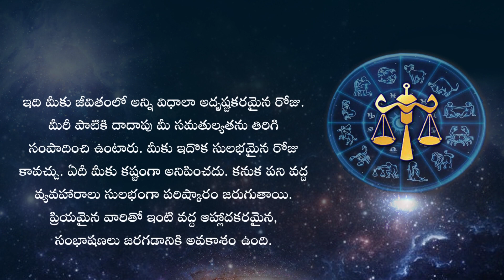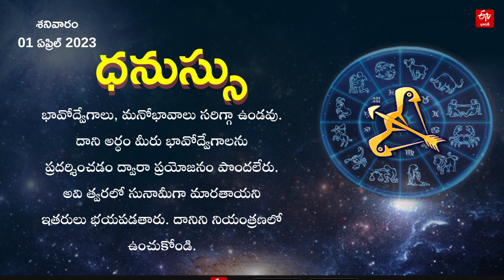Horoscope Today: ఈ రోజు రాశి ఫలం ఎలా ఉందంటే? || HOROSCOPE TODAY ASTROLOGY IN TELUGU || Rasi Phalalu